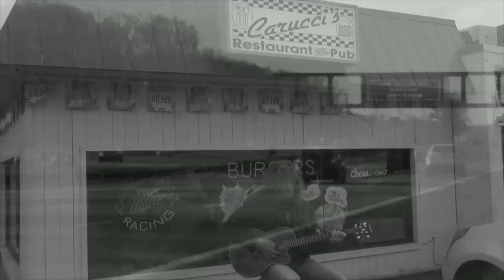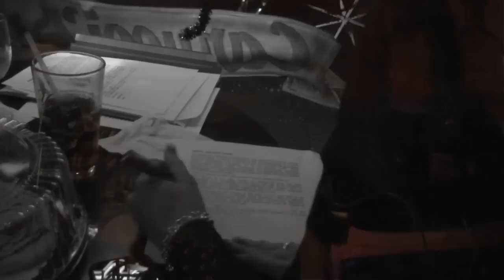Wednesday Night at Carucci's by Richie Ranno's Sub Dudez!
This song & video were recorded in 2012 at the very popular, local nightspot & restuarant - Carucci's in Saddle Brook, NJ. Unfortunately, due to a sagging economy, Carucci's went under like so many other North Jersey restaurant/bars. This video is a tribute to Carucci's and all the great people who went there!

All video footage shot by our good friend, Rich Borge!